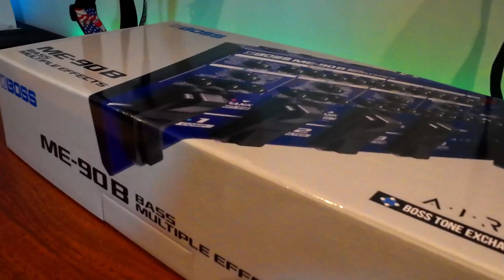Unboxing the BOSS ME-90B: The Ultimate Multi-Effect Pedal for Bass Guitar??